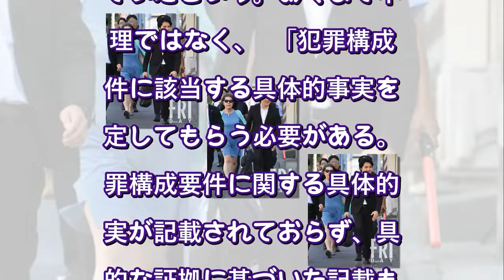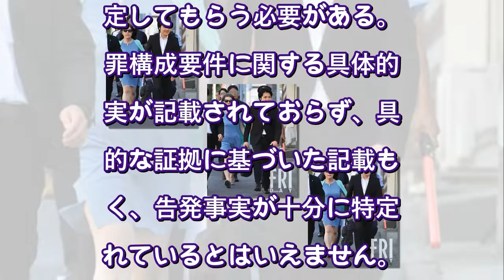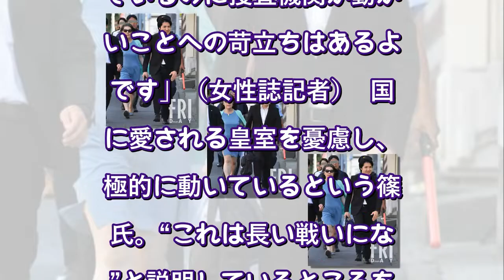小室圭さん母・佳代さんの刑事告発が不受理でなく返戻だったワケ（FRIDAY） - Yahoo!ニュース